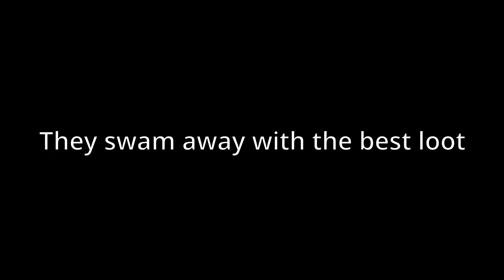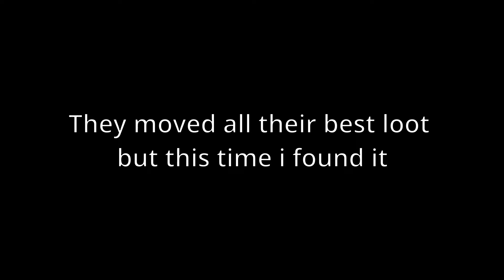HOW WE SHOT 1000 ROCKETS in 4 DAYS on FORCEWIPE - RUST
This was recorded on Rustopia eu large August force wipe